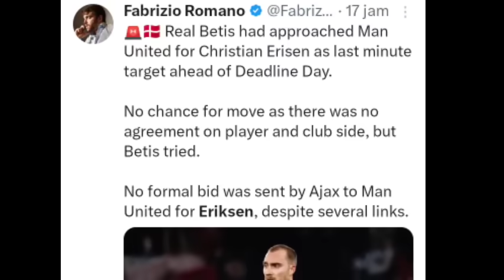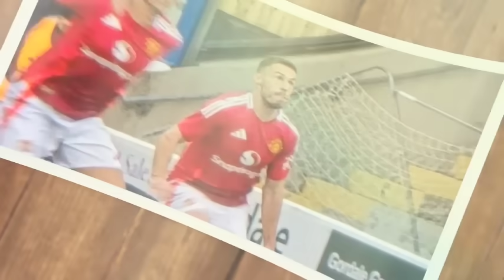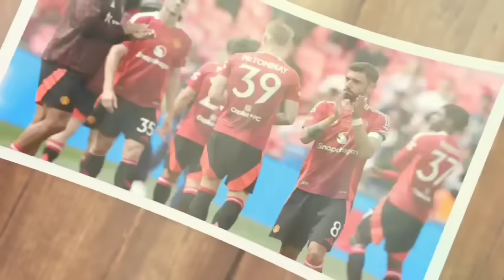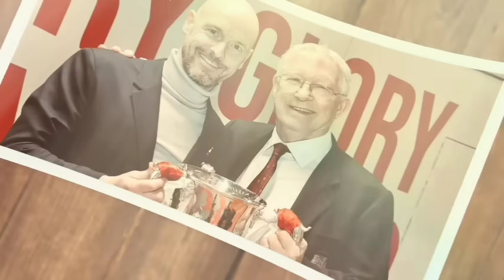KEPUTUSAN MANAJEMEN ❗️ RATCLIFE SIAPKAN ZIDANE PENGANTI TEN HAG 🤩UGARTE DEBUT🔴 Berita MU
BERITA SEPAK BOLA TERKINI & TERBARU HARI INI SERTA HASIL PERTANDINGAN BOLA TADI MALAM DARI The Red Devils - Berita Manchester United Terbaru Hari Rabu, 04 September 2024  :